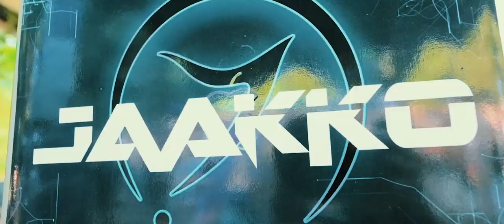DJ Jaakko @ Modem 2019 (aftermovie)!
Official after movie of Jaakko performing at Modem Festival, Swamp Stage, 2019.